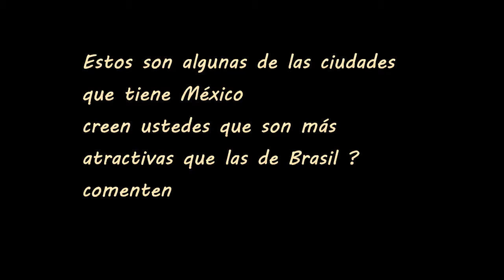Las ciudades de México más atractivas que las de Brasil ?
opinen 2014
As cidades de México mais atraente do que o Brasil ?
The cities of Mexico more attractive than Brazil?
Les villes du Mexique plus attrayant que le Brésil ?
Le città del Messico più attraenti del Brasile ?
ブラジルよりも魅力メキシコの都市？
墨西哥的城市比巴西更吸引人？